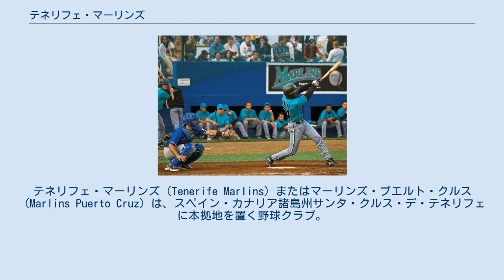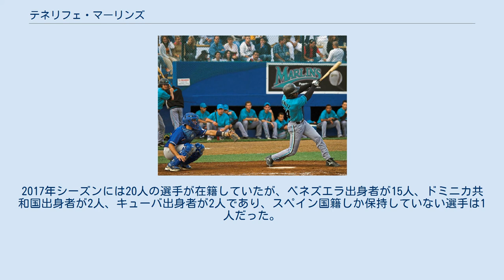テネリフェ・マーリンズ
テネリフェ・マーリンズ（Tenerife Marlins）またはマーリンズ・プエルト・クルス（Marlins Puerto Cruz）は、スペイン・カナリア諸島州サンタ・クルス・デ・テネリフェに本拠地を置く野球クラブ。
1997年に設立され、ディビシオン・デ・オノール（1部）に所属している。
 チームカラーは水色と黒色である。
チーム名の「マーリンズ」はアメリカ合衆国・MLBのマイアミ・マーリンズに由来しており、ユニフォームもフロリダ・マーリンズのものを模している。
 打席に立つペドロ・メンデス 1997年にカナリア諸島州テネリフェ島のサンタ・クルス・デ・テネリフェに設立された。
 2004年には欧州野球連盟(CEB)が主催するCEBカップで優勝し、2005年にはディビシオン・デ・オノールで初優勝し、同年から2009年には5連覇を達成した。
 2007年にはコパ・デル・レイ・デ・ベイスボルで初優勝した。
同年のヨーロピアン・カップでは7位となり、2008年のヨーロピアン・カップでは5位となった。
2010年にはジュニアチームがジュニア選手権シリーズで優勝した。
 2013年から2015年にもディビシオン・デ・オノールで3連覇し、2017年から2019年にもディビシオン・デ・オノールで3連覇した。
ディビシオン・デ・オノールでの優勝回数は、FCバルセロナとレアル・マドリードに次いで3位である。
2017年シーズンには20人の選手が在籍していたが、ベネズエラ出身者が15人、ドミニカ共和国出身者が2人、キューバ出身者が2人であり、スペイン国籍しか保持していない選手は1人だった。